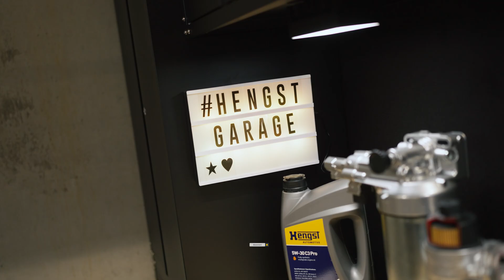Zwei Ölfilter für einen Motor? Wir erklären den Unterschied.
In diesem Video geht es um die Unterschiede zwischen zwei Ölfiltern für den D08-Motor von MAN. Der E427H ist für den brasilianischen Markt, der E427H02 für alle weiteren Länder. Beide Filter werden von uns als OE-Ausrüster entwickelt. Die Wahl des Filtermediums hängt von verschiedensten Faktoren ab, und genau diese erklären wir dir in diesem Video.